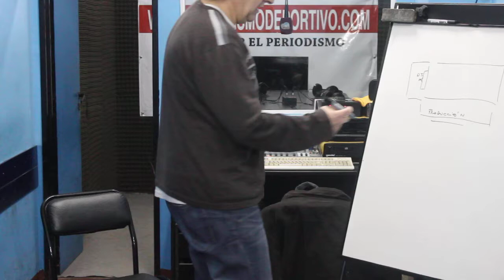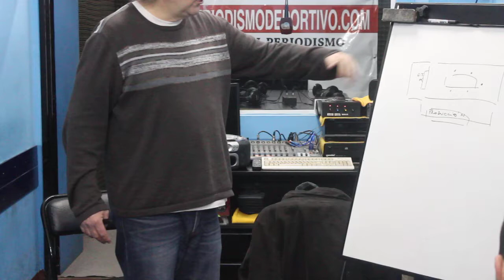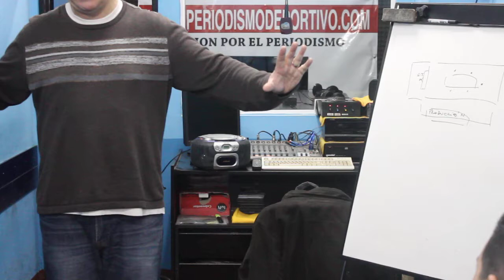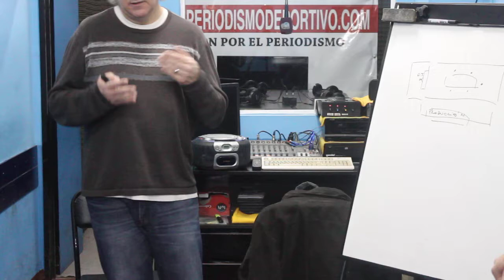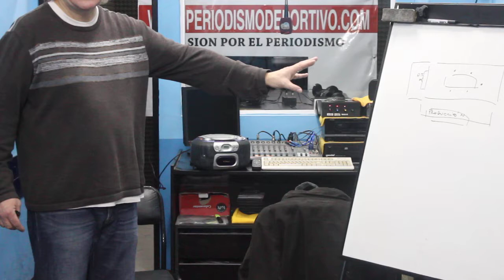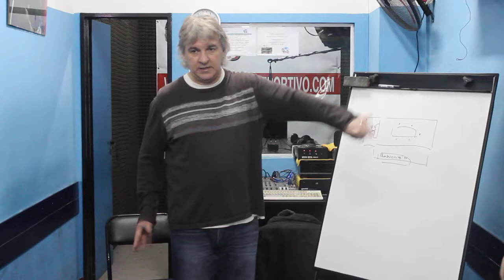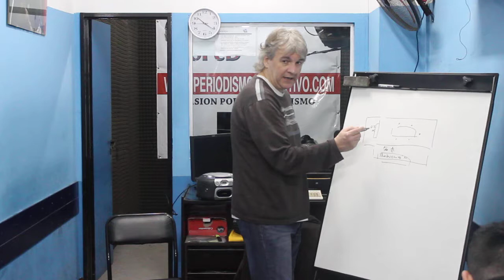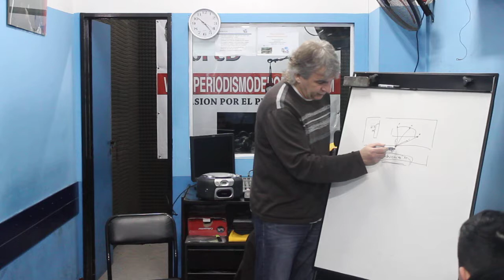Seminario Relato y Comentario ISPeD "Polaco" Caimi. Clase 2. Parte II.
Clase II del Seminario de Relato y Comentario Deportivo del Instituto Superior ISPeD en su Sede Central, ubicada en la localidad de Caseros -Partido de Tres de Febrero-.
El sábado 28 de julio la misma estuvo a cargo del reconocido relator, periodista deportivo y abogado Eduardo "Polaco" Caimi.
Segunda parte de una atractiva clase de teórico - práctica.